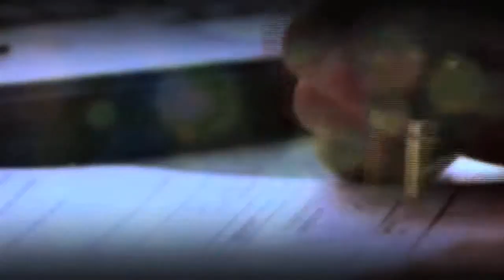4 PALM3 MILE